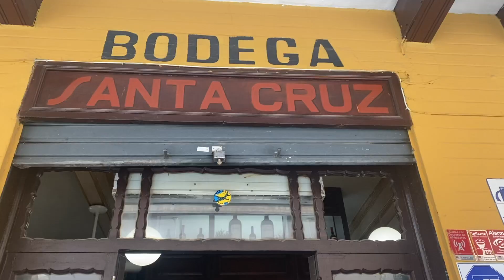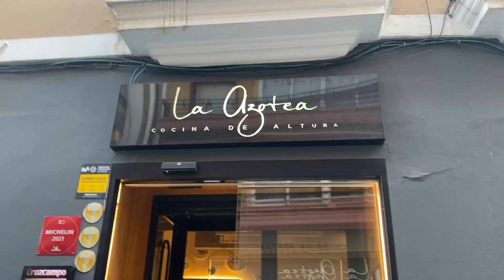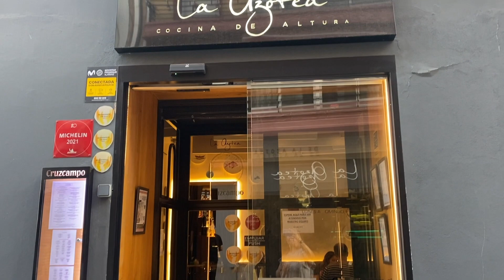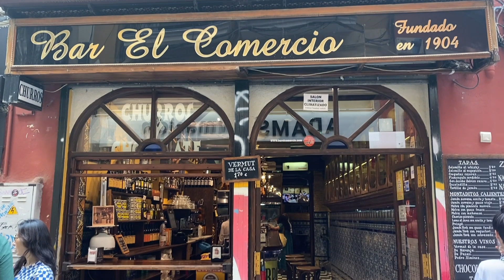Seville Food Tour - Tapas Bars + Michelin Star Restaurant!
Hola! Welcome to my Seville Food Tour! Join me as I explore Seville's tapas scene including a michelin star tapas bar.

Tips to remember - don't be afraid to be assertive in Spain in order to jostle to the front of the bar and get served it's not considered rude here!

Places I ate:

La Azotea - Veal cheeks in red wine sauce - Michelin starred restaurant and it is worth absolutely all of those stars -so insanely good would recommend booking if you come Seville

Bodeguita Romero - Albondegas de Choco (cuttlefish meatballs) and ensalada de Gambas (prawn and potato salad).

Bodega Santa Cruz - very busy! expect lines during the lunch and dinner times but well worth the wait! Tip: Try the Jamon here!

Bar El Comerio - BEST Churros in Seville! Served with a hot chocolate